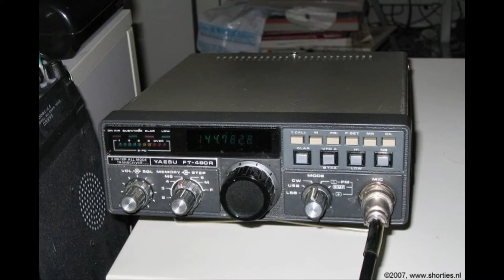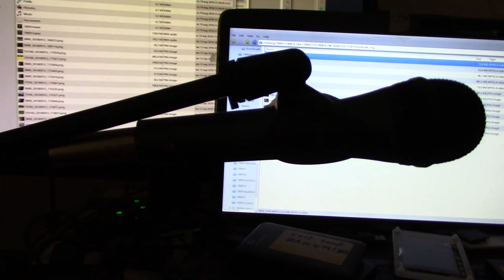Daily Minutes Extra Bits 04, 16 september 2018